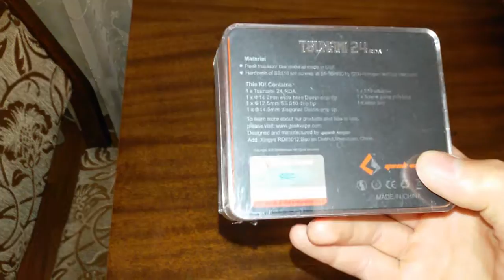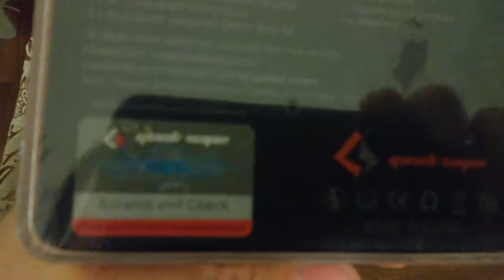Geekvape Tsunami 24 RDA Atomizer SILVER from gearbest